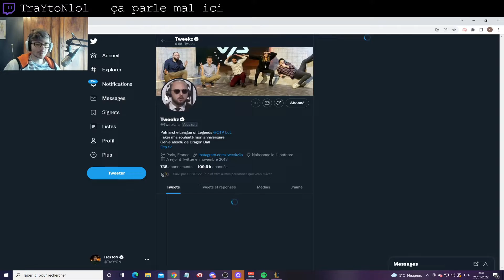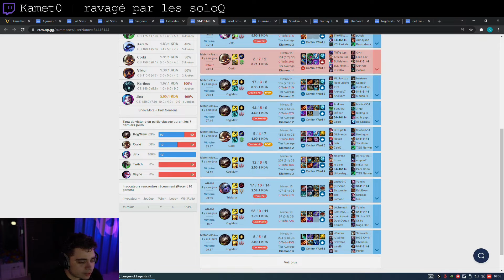Meilleurs Clips de Twitch #128 ( TraYtoNlol, Alderiate... )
00:00 SkyrrozTV | script
00:21 CaMaK | Harry Potter ??
00:28 Kamet0 | Karnage KEKW
00:43 Kiuqsxn | Ma ville, Mon benny's
01:01 mistermv | Salut youtube!
01:34 Alderiate | Alde tacle gratuitement Rhobalas
02:02 TraYtoNlol | ça parle mal ici
02:14 Alderiate | suuuuuuuuuuuuuuuuuuuuuuuuuuuuuuuuuuuuuuu
02:31 Alexclick | badasss
03:05 CaMaK | L'insécurité en ville !
03:26 SolaryFortnite | egrm settings (800 dpi)
03:52 JLTomy | miam
04:17 Squeezie | La vérité éclate ! La guerre entre Squeezie et Lock continue
04:45 ScokSC2 | bonne soirééée
04:57 ScokSC2 | Slev débarque
05:07 mistermv | Comment lancer un débat !
05:12 Kamet0 | merci zepeck
05:17 Kiuqsxn | Mike, un accident est si vite arrivé...
05:47 AntoineDaniel | Antoine Daniel jure sur la Mecque
05:53 LittleBigWhale | ça va peut etre nous tirer dessus
05:58 RebeuDeter | billy imite sorcier électrique
06:13 GoBGG | PIKACHU fait des siennes
06:43 Ponce | Ponce éteint son ordi en plein live
07:18 Alexclick | On a été témoin !
07:59 JLTomy | ^^
08:27 Kamet0 | ravagé par les soloQ
09:07 JoueurSansFromage | Je trippe des bulles
09:14 LittleBigWhale | Remiercier les subs au volant c'est dangereux
09:42 Sackzi | Tombé dans l'eau.. C'était call